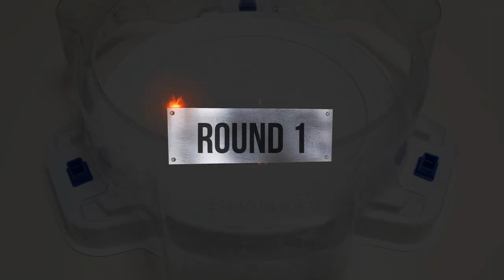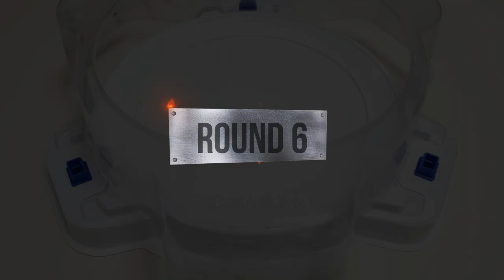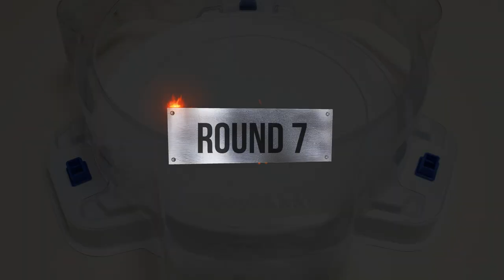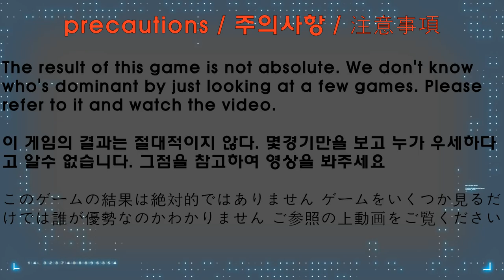Beyblade burst BU 【 Gatling Dragon VS Infinite Achilles 】 10 Round Battle 베이블레이드버스트 BU ベイブレードバーストBU